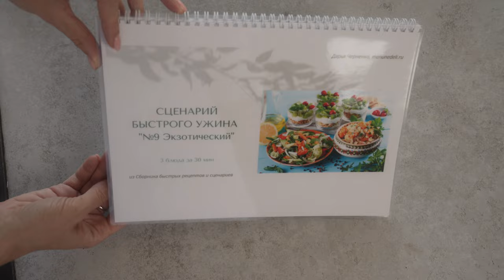💥Мастер-класс "Как тратить на кухне не больше 1 часа в день" ССЫЛКА В ОПИСАНИИ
Друзья, приходите на бесплатный мастер-класс "Как тратить на кухне не больше 1 часа в день и при этом всех вкусно и полезно накормить"👉🏻

🎁 Сразу после регистрации вы получите подарок - журнал с летним меню на неделю:
✔60 страниц
✔19 рецептов с пошаговыми описаниями
✔64 фотографии

🎁 Все участники вебинара получат еще один подарок - 101 карточку с быстрыми рецептами за 5-15 минут.